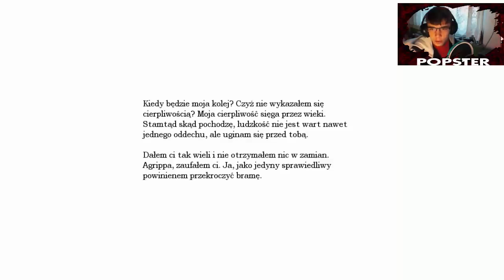Amnesia The Dark Descent #9 "Na dół do piekła?"